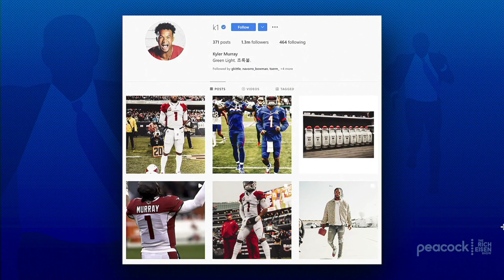NFL Network’s Daniel Jeremiah: Kyler Has Zero Leverage; Will Stay with Cardinals | Rich Eisen Show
NFL Network Analyst Daniel Jeremiah tells Rich Eisen why Kyler Murray will be staying put with the Arizona Cardinals no matter how disgruntled he gets with the team.